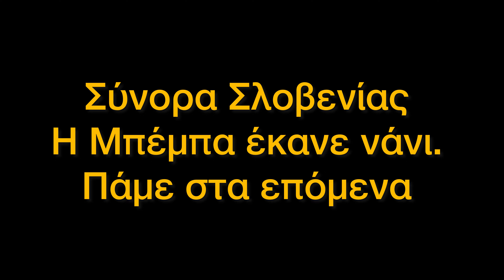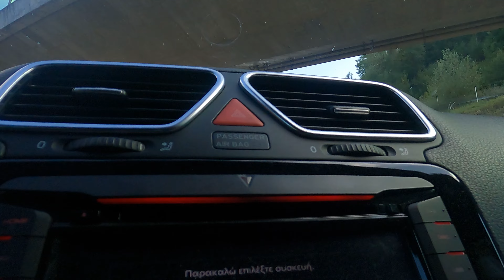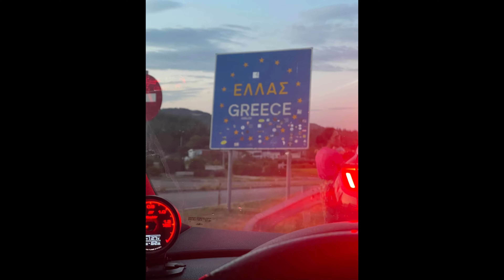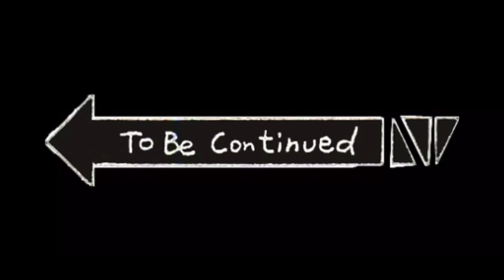Γερμανία Ελλάδα οδικώς με το Scirocco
facebook :Re Garage Team Germany